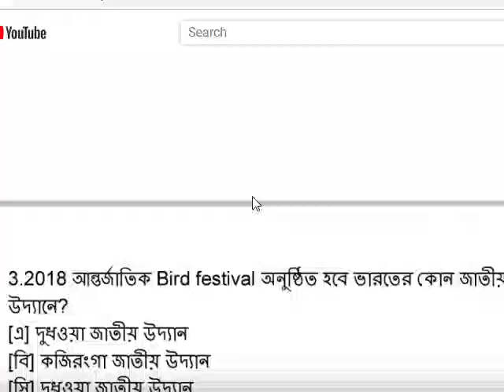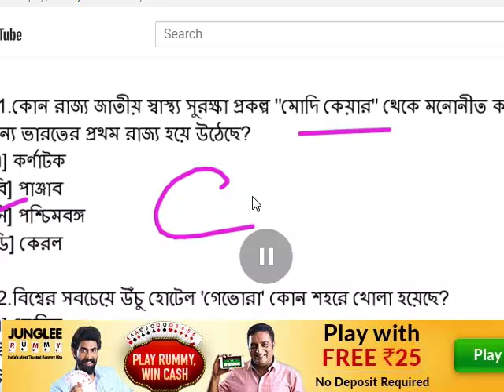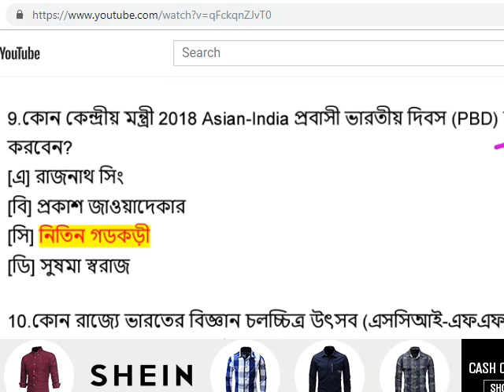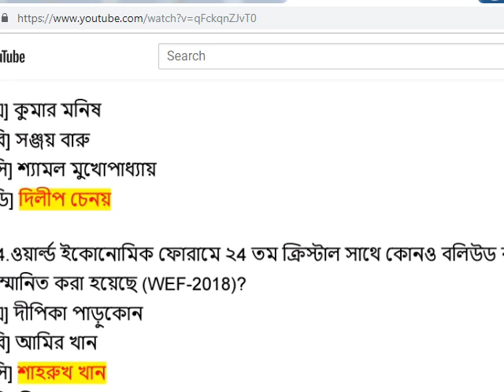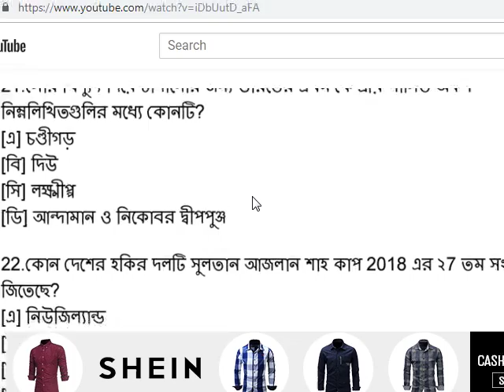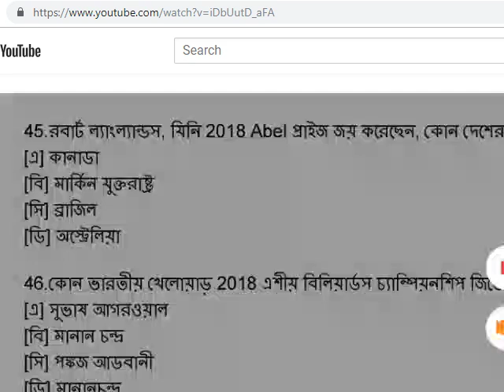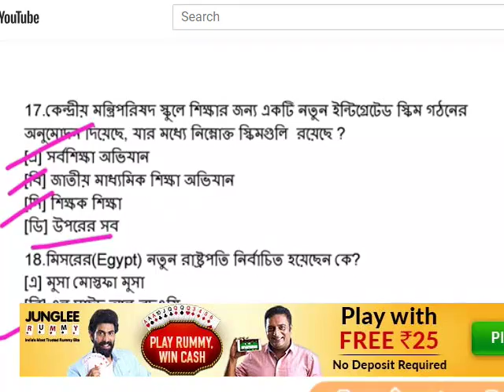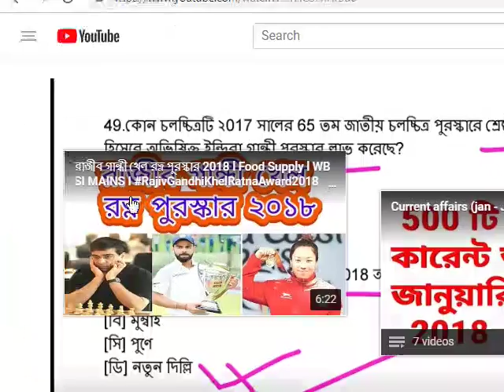200 Current Affairs 2018